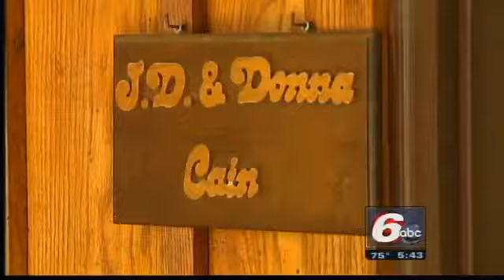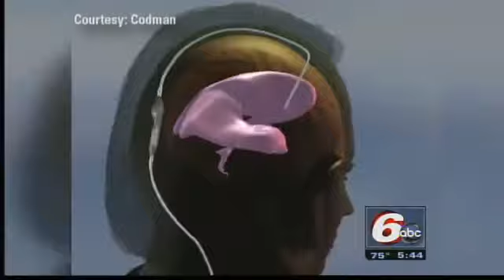Doctors: Misdiagnosed Brain Disorder Mimics Parkinson's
Doctors say a misdiagnosed brain disorder mimics Parkinson's Disease and Alzheimer's.